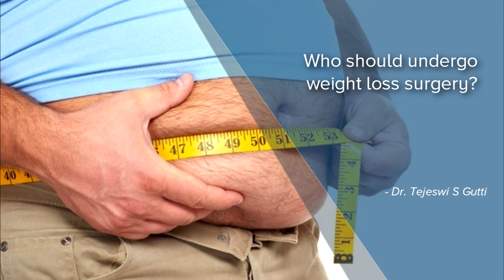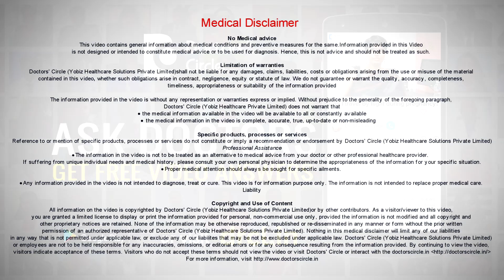Who should undergo weight loss surgery? - Dr. Tejeswi S Gutti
Weight loss surgery also called as bariatric surgery is a surgery of obesity which is basically a disease as some people have misunderstood it as plastic surgery and cosmetic surgery is not true. To call somebody obese there are strict criteria. In India the criteria is anybody with a body mass index more than 27.5 will be called obese and anything more than that will be classified from mild to severe obesity. For anybody to be eligible for weight loss surgery there are strict criteria or guidelines that are set by the obesity society both in India and abroad. One, in India because the patients are generally shorter and stouter the body mass index is normally taken lesser. A body mass index of 32.5 and above is a person who is fit for bariatric surgery irrespective of whether he has any problems associated with it. A body mass index of 30 and above with associated with at least two obesity related problems like diabetes, hypertension, sleep apnea, osteoarthritis and so on so for are also people eligible to undergo bariatric surgery.